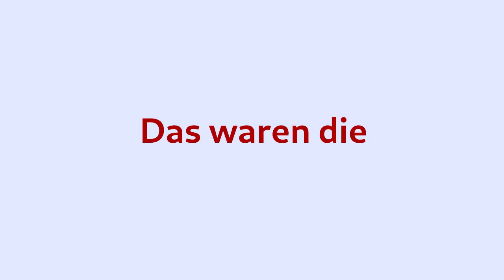Karlshorster Championat 2023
Hier sehen Sie die Aufzeichnung der Ehrung unserer Karlshorster Champions 2023.
Christoph Barluschke moderierte die Ehrung am 8. Januar 2024.